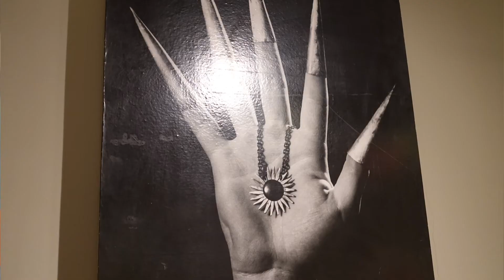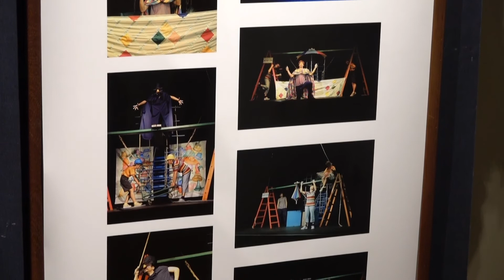Bóbita 60 - PÉCSI KÖR - 2021.09.01.